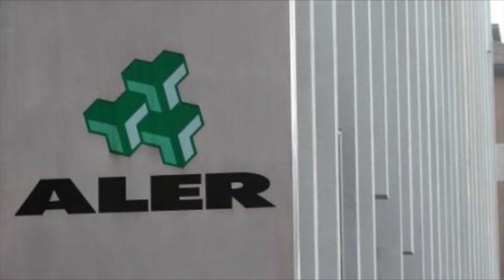BUONE FESTE, DI CUORE!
Messaggio di auguri del presidente Angelo Sala a tutti gli inquilini di Aler Milano